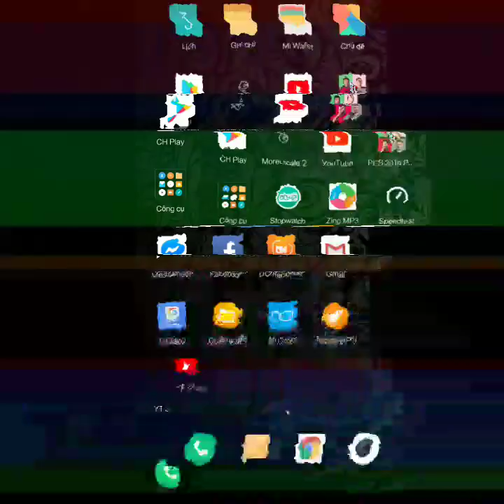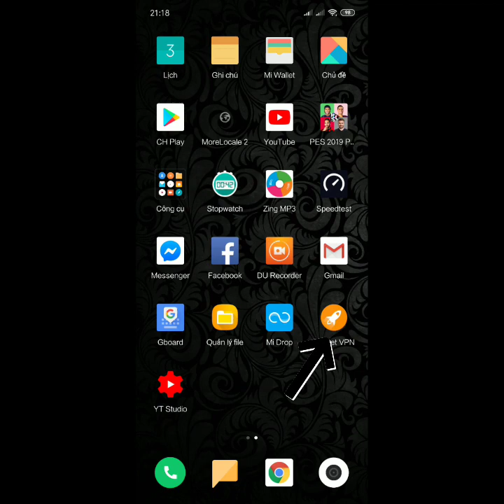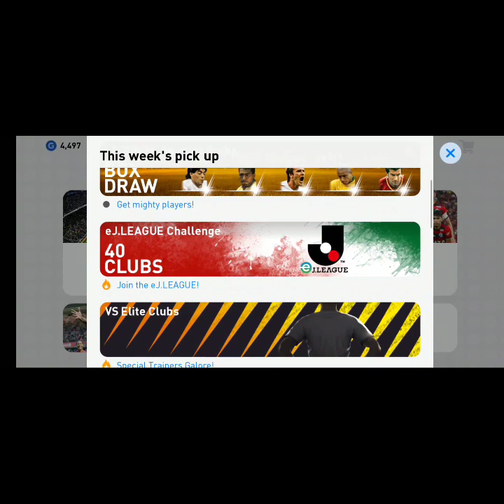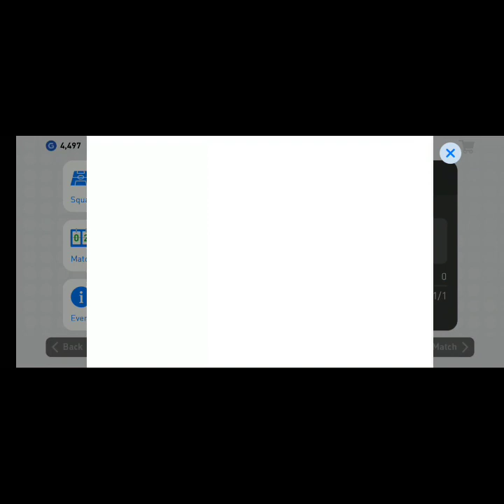PES 2019 MOBILE Event Hot xuất hiện ở Nhật Bản LONGNGUYEN TV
🎮Kênh của mình LiveStream các game về thể thao nói chung và bóng đá nói riêng... Và các tựa game hài hước 😂😂😂

-HÃY GIÚP MÌNH ĐẠT ĐƯỢC MỤC ĐÍCH TRONG NĂM 2019 NHÉ...🐧

-Tên nhóm trên Facebook của mình : Dream League Soccer vs PES 19 mobile

-CHÚC TẤT CẢ AE XEM KÊNH MÌNH VUI VẼ NHÉ 😘😘😘
-MƠN TẤT CẢ AE ĐÃ XEM KÊNH MÌNH NHA😘😘😘